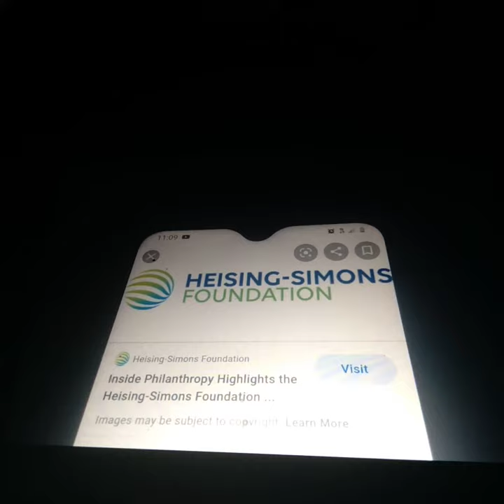Theo Boston 208 - Peg + Cat Funding Recreation Credits